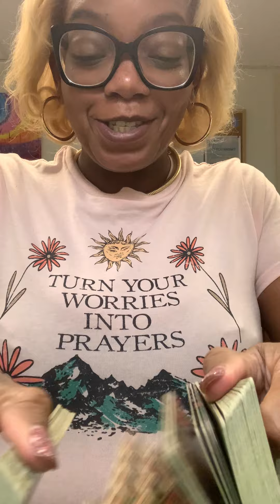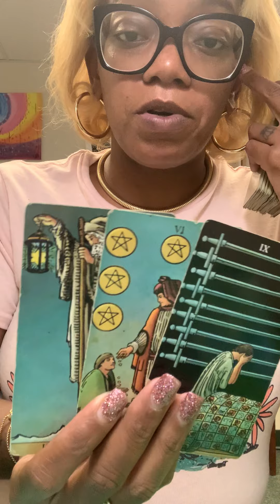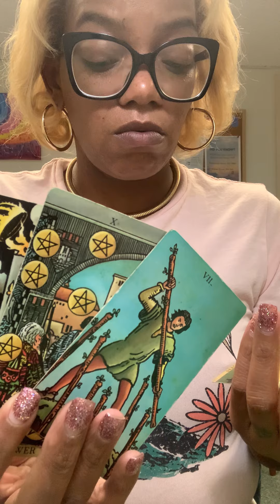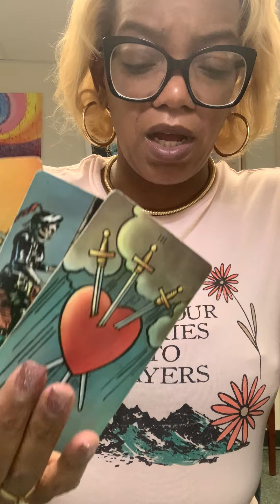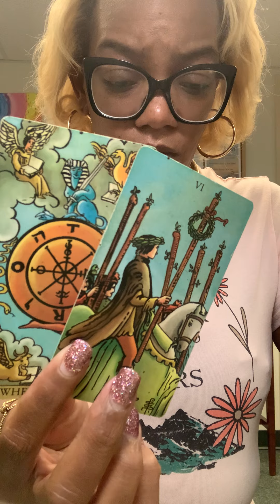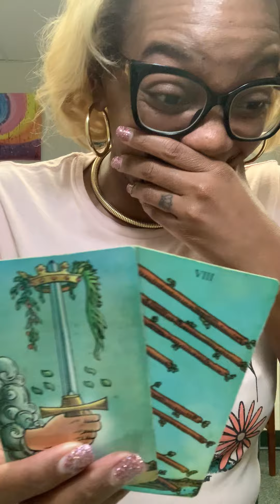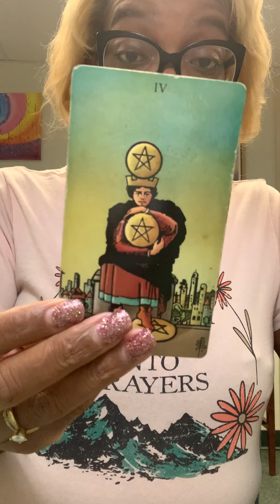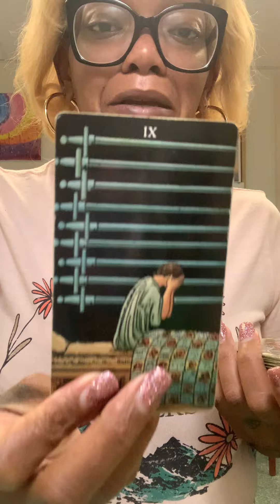Hidden betrayals coming 2 light..phone taps, P.I.’s, fraud cases, extortion, sickness..all 4 a buck!